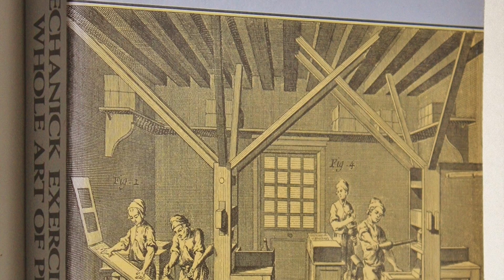The Printing Manual of Joseph Moxon.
Sources
JSTOR Collection